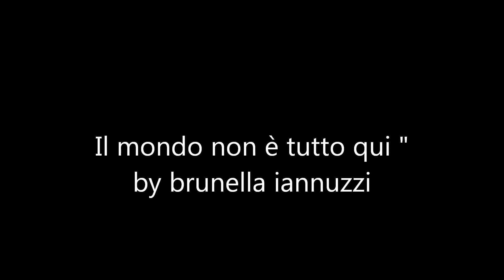SAN LUCIDO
In un pomeriggio d' autunno,  San Lucido cattura  luci colori e note,,,,